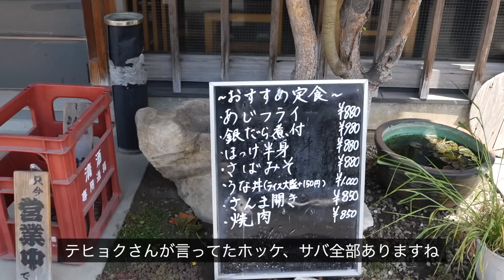念願の日本の定食を韓国人が食べて毎日食べることになりました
9 Nov 2022 - 8 Nov 2023